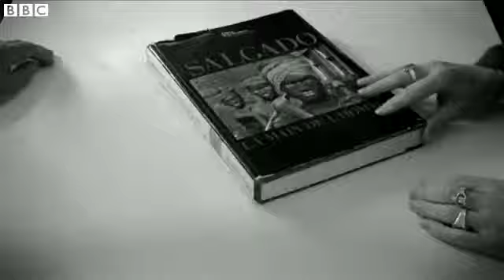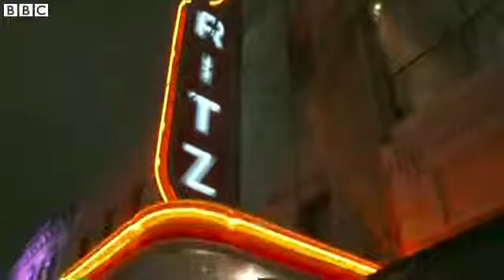Russell Brand documentary opens South by South West festival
The South by South West Film Festival is about to get underway in Austin, Texas.
It will open with a documentary on the British comedian and activist Russell Brand. There are also a number of Hollywood comedies being unveiled - as well as a whole host of films from first time directors.